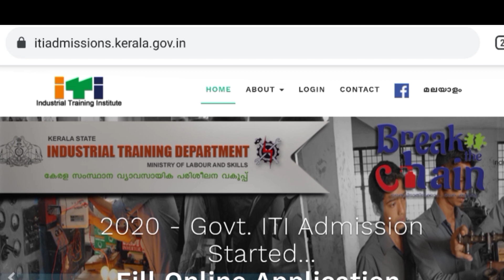Kerala ITI Admission 2020 Last date Extended & Add Your ITI Trade Option